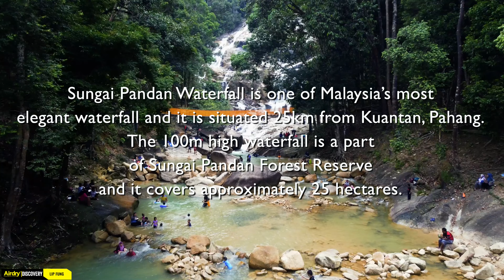1MIN SUNGAI PANDAN WATERFALL, Kuantan | Malaysia Places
Sungai Pandan Waterfall, Pahang | Malaysia Places

There are many waterfalls to check out in Pahang, and Sungai Pandan Waterfall is not one to miss. The waterfall, which consists of a series of cascading rapids, culminates in a large pool that is ideal for cooling off on a hot afternoon. Because it is a popular picnic and recreational area, it is best visited on weekdays to avoid large crowds.
Tag us @AirdryDiscovery to share your experience at Sungai Pandan Waterfall

[Filmed by Drone Pilot Lip Fung]